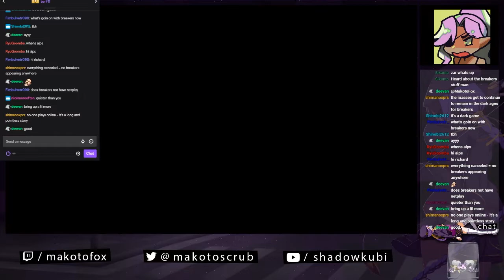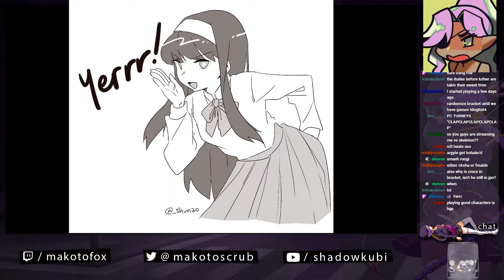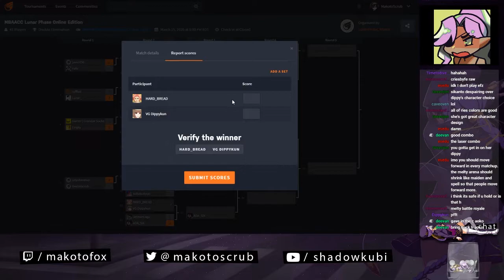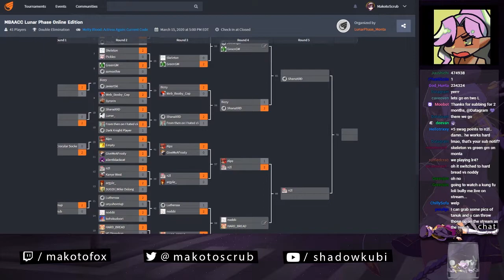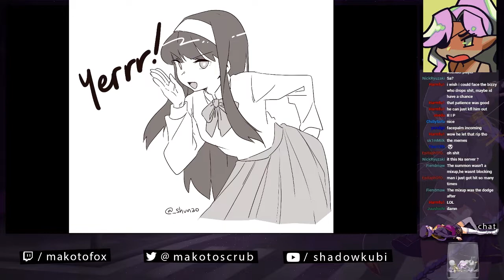Lunar Phase Melty Blood Online Tournament #1: Pools